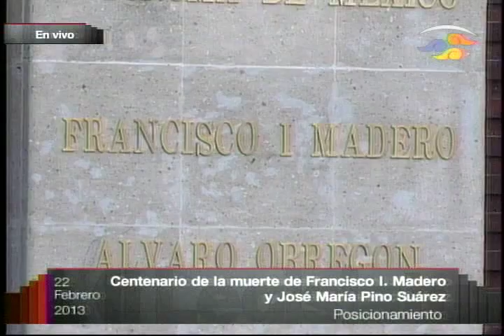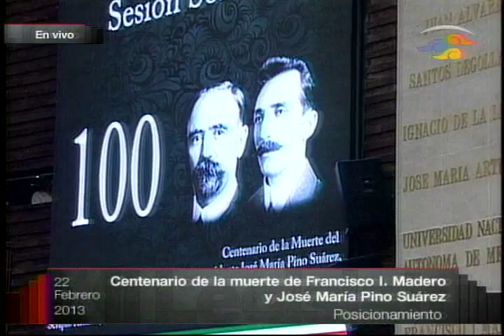Dip. Lucila Garfias (PANAL) - Centenario de la muerte de Francisco I. Madero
La Dip. Lucila Garfias Gutiérrez (PANAL) señala que este día se conmemora a hombres íntegros que con su vida defendieron un ideal democrático en los albores del siglo XX. Destaca que el ejercicio de la democracia nos convierte en ciudadanos conscientes de que la desigualdad no es el principio rector de una nación, siendo la libertad el principal eje rector de la vida de un hombre, eliminando toda posibilidad de abuso de poder.